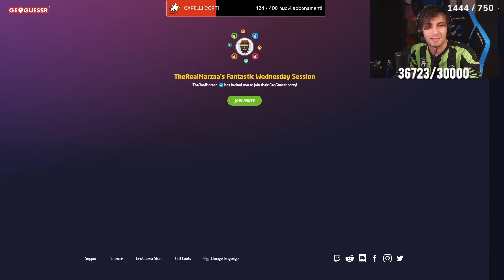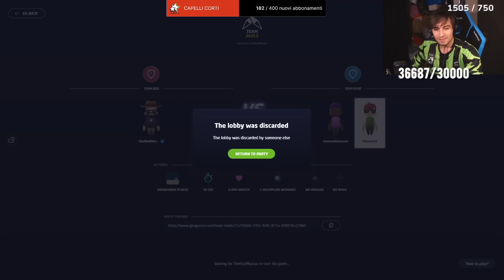UN 2VS2 GEOGRAFICO ASSURDO!